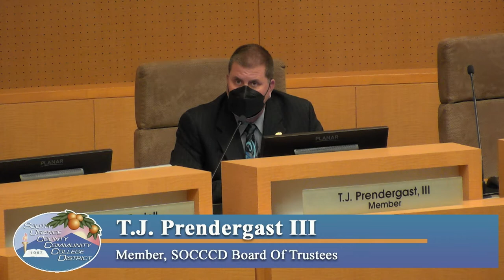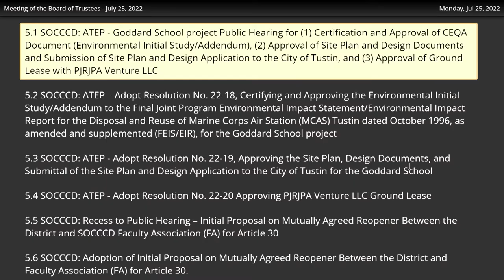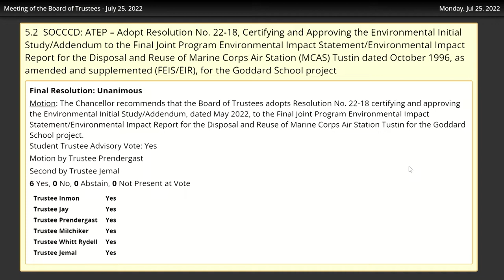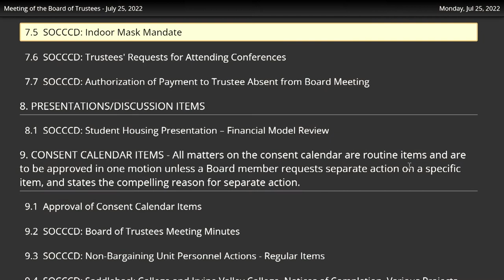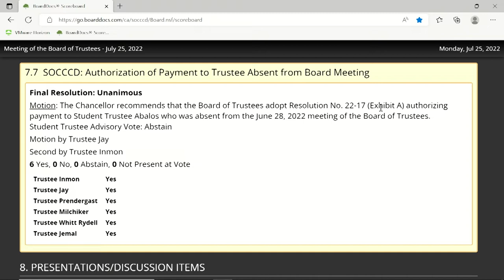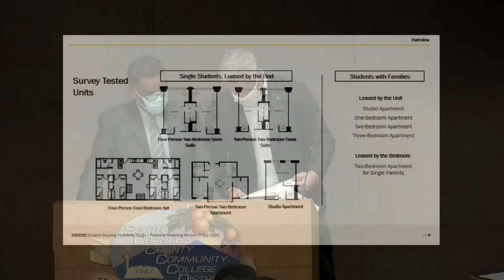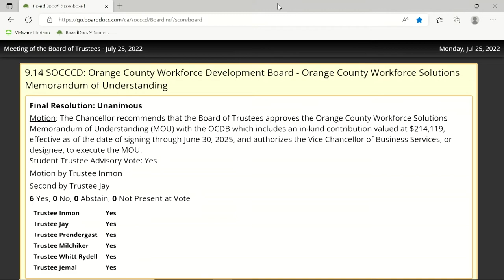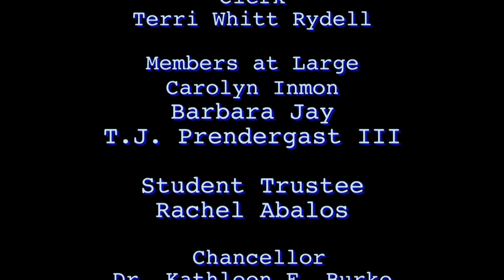Board of Trustees Meeting July 25th 2022